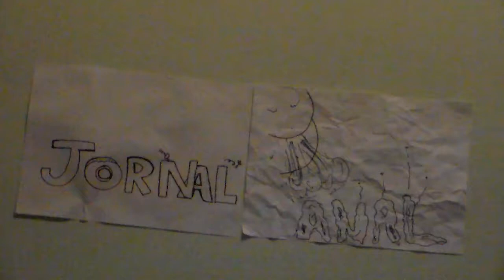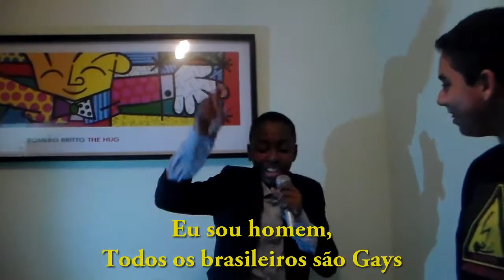JORNAL ANAL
Esse vídeo foi baseado naquelas notícias ridículas que ninguém quer saber e aquelas clássicas gafes jornalísticas que todo mundo conhece (por exemplo continuar falando merda com a câmera ainda focada na pessoa) kkkkkkk Se você gostou desse vídeo,veja os outros que nós fizemos e,se não for inscrito no canal,inscreva-se para receber mais vídeos assim.Valeu XD